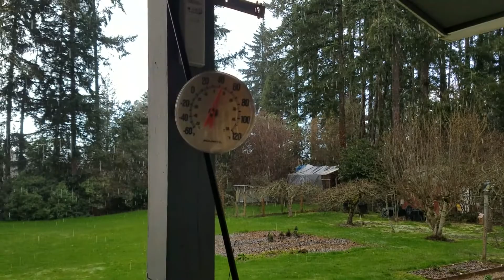Freak Hail Storm in Aloha, Oregon. 03/07/2021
Quick freak hail storm in Aloha, Oregon at about 2:30 pm 3/7/2021. Pea-sized hail.